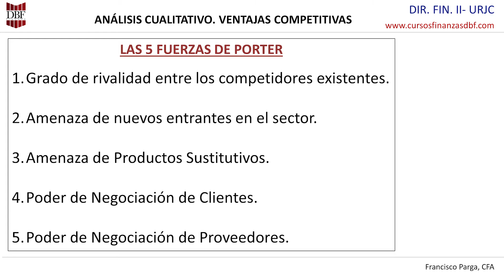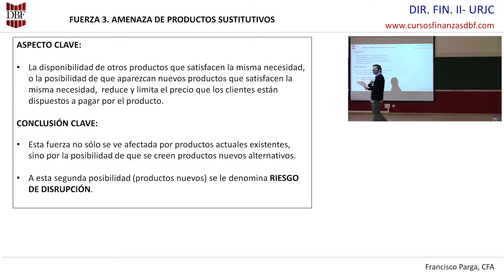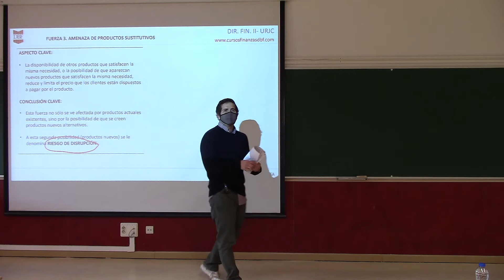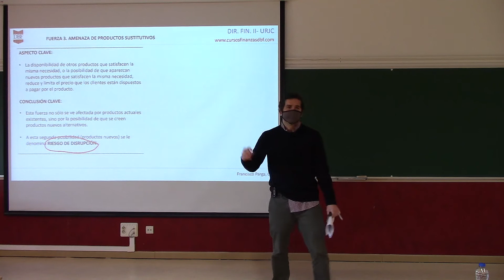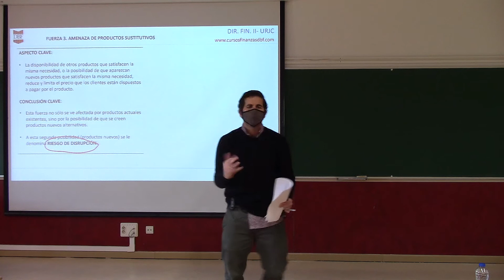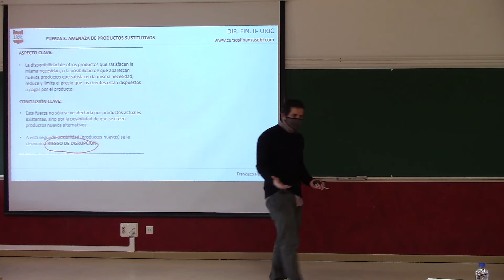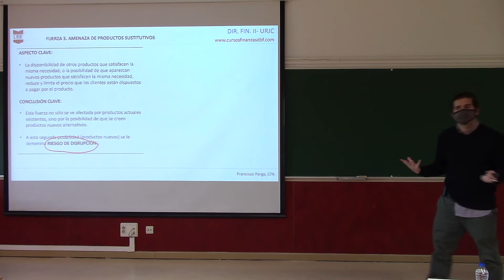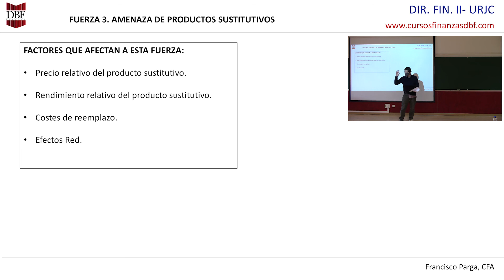DBF Finance: #20 Curso ANÁLISIS FUNDAMENTAL: Las Fuerzas de Porter. Fuerza 3.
Vigésimo vídeo del curso de Análisis Fundamental impartido por Francisco Parga Valle, CFA, y director de la escuela DBF Finance.

👉 Recordaros que en el siguiente enlace podéis descargar las diapositivas del curso

En este vídeo entro en profundidad a explicar la tercera fuerza de Michael Porter: La Amenaza de Productos Sustitutivos.

Es un vídeo en el que subrayo la importancia de realizar un análisis dinámico, continuamente evaluando si la ventaja competitiva de la compañía se está fortaleciendo y debilitando.

Además, hablamos del concepto de disrupción y su impacto en el análisis fundamental.

Además, si sois alumnos/as de DBF Finance (y si no lo sois, os dejamos colaros 😜) podéis plantearle dudas a Francisco en los comentarios, y os promete contestarlas lo antes posible (incluir dudaalumno en el comentario).

Edición y montaje del vídeo por Eduardo Martínez